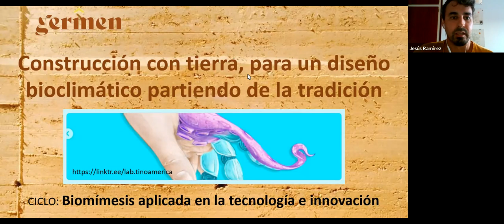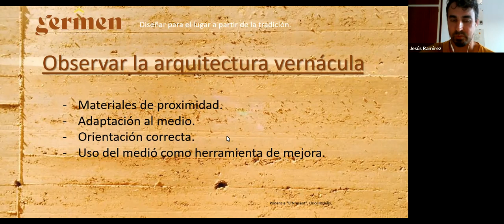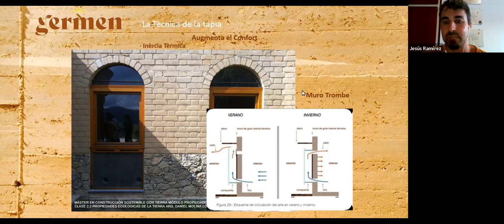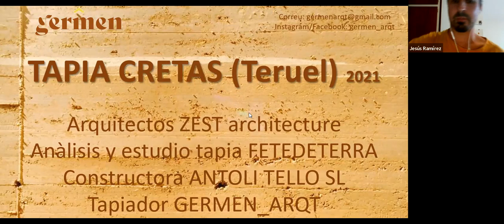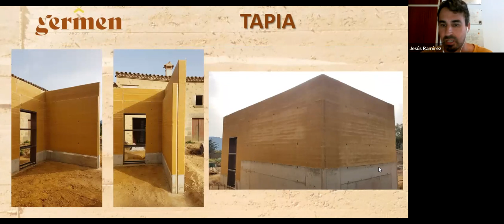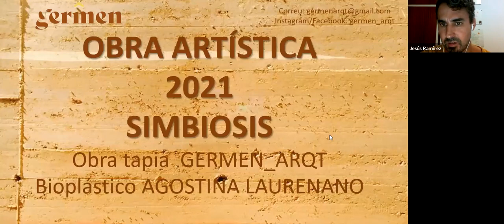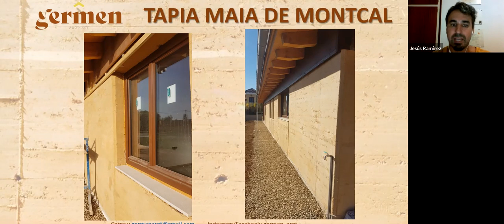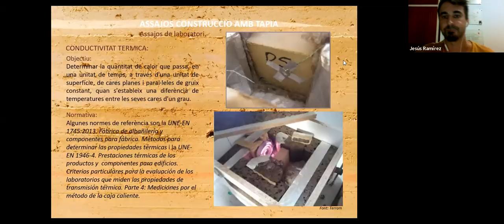Construcción con tierra, para un diseño bioclimático partiendo de la tradición